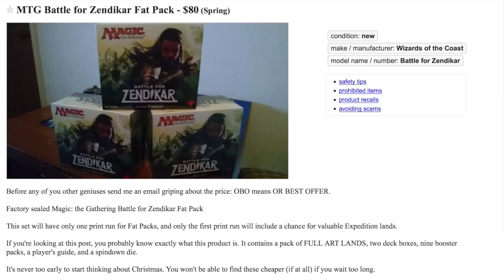Scummiest Craigslist BFZ Fatpack Reseller